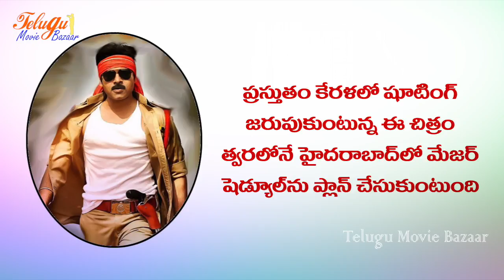Sardaar Gabbar Singh Movie Release Date Fixed || Pawan Kalyan, Kajal Aggarwal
Sardaar Gabbar Singh Movie . Starring Pawan Kalyan under the direction of Bobby, music composition of Devi Sri Prasad. This Gabbar Singh 2 version is being produced by Sharrath Marar. మరిన్ని సరికొత్త తెలుగు సినిమా ట్రైలర్ ల కొరకు